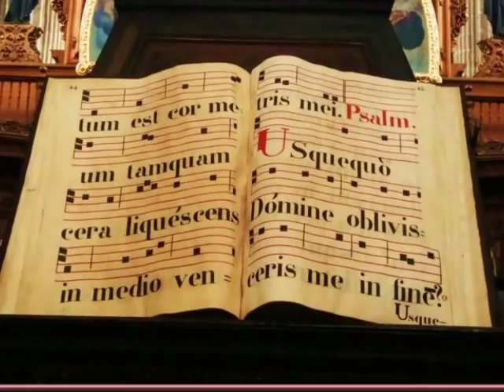Fidelis Servus - Anónimo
La Catedral de México es una síntesis de arte de la Nueva España, heredada del Templo Mayor de Tenochtitlan, de la tradición Catedralicia Medieval y de las Devociones Coloniales. Durante todo el periodo virreinal la catedral contó con una intensa y brillante actividad musical organizada por sus correspondientes maestros de capilla. Estos tenían la obligación no sólo de organizar la vida musical eclesiástica de la catedral para todas las festividades mayores, sino también la de instruir a los músicos correspondientes, componer las obras musicales necesarias y organizar los archivos musicales. Resultado de esta constante actividad es un riquísimo archivo musical que compite en América con el espléndido archivo musical de la Catedral de Puebla, el de la Basílica de Guadalupe o los archivos musicales conservados en Cuzco o en Chuquisaca. Ninguno de todos estos archivos musicales ha sido estudiado exhaustivamente y la mayor parte de esa música se mantiene inédita. Lamentablemente no existe un intento contemporáneo de continuar con la tradición musical de las catedrales hispanoamericanas tocando el acervo conservado o contratando a compositores que escriban nuevas obras. Los maestros de capilla de la catedral de México de los cuales en su mayoría se conservan obras en el archivo catedralicio fueron:
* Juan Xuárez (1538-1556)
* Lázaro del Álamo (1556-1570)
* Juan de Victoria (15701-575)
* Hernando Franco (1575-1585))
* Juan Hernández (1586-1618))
* Antonio Rodríguez de Mata (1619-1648)
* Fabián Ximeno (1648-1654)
* Francisco López y Capillas (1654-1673)
* Jacinto de la Vega Francisco Ponce (1673-h.1676)
* Joseph de Loaysa y Agurto (h.1676-1688)
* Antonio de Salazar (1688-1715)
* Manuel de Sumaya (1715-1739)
* Domingo Dutra y Andrade (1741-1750)
* Ignacio de Jerusalem y Stella (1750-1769)
* Mateo Tollis della Rocca (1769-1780)
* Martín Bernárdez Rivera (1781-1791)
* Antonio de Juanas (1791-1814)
* Vicente Gómez Matheo Manterola (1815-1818?)
* José María Bustamante Eduardo Campuzano (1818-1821?)
* José Mariano Elízaga (1822)
El archivo musical de la Catedral de México es uno de los más grandes en América, posee un acervo de más de 5000 obras, que abarca desde los siglo XVI al XX, en variados formatos como Libros de coro, música religiosa, profana y tratados musicales.
La sillería del coro está fabricada en una excelente talla de tapincerán. Tiene dos niveles de sitiales: el alto para canónigos y el bajo para seíses y sochantres. En la parte superior, tiene figuras talladas en medio relieve, de obispos y santos.
La sillería del coro es fruto del arte de Juan de Rojas (1695). También fue dañada en el incendio de 1967.
Al centro del coro, entre la la reja y la sillería, está un fascistol de caoba, adornado con figuras de marfil, una de las cuales, es un crucifijo que corona toda la obra. Se usa para sostener los libros de canto, y está conformado por tres cuerpos.
La portada del coro y la crujía (el corredor cerrado que va desde es coro hasta presbiterio) fueron hechas con el diseño del pintor Nicolás Rodríguez Juárez bajo la supervisión del sangley Quiauló. La bella reja del coro es de tumbaga y calain, y fueron estrenadas en 1730. Se fabricó en la ciudad de Macao, China,7 y sustituyó a una anterior esculpida en maderas.

Obra Extraída del Albúm: Organos Monumentales de la Catedral de México.
Interpreta: Jesus López al clavecín y Niños cantores de la Escolanía de la Asunción.